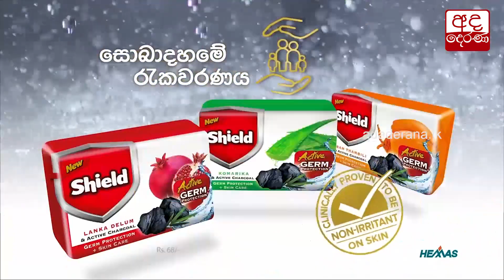අදත් ඩීසල් පෝලිම්...